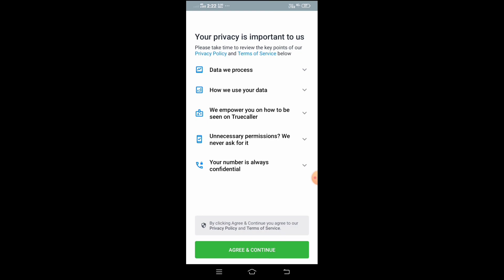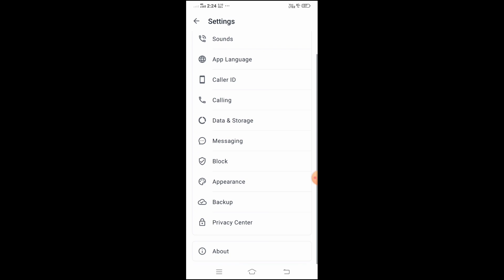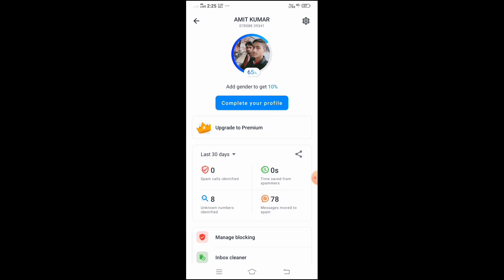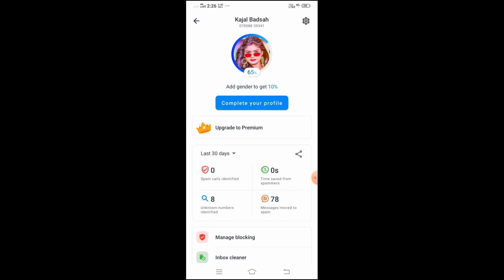Truecaller me photo kaise change kare | truecaller me name change kaise kare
yours keyword :-
🛑 truecaller me photo kaise change kare
🛑 truecaller me name change kaise kare
🛑 truecaller me photo kaise change kare 2023
🛑 truecaller me photo kaise change karte hain
🛑 photo kaise change kare truecaller me
truecaller
🛑 truecaller photo change
🛑 how to truecaller change photo
🛑 photo change
🛑 truecaller apptruecaller setting
🛑 name change
🛑 name change kaise kare
🛑 to change name in truecaller
🛑 to use truecaller
🛑 to change photo in truecaller
🛑 to change truecaller name
🛑 me photo kaise lagaye
🛑 me apna photo kaise dale
🛑 to remove photo from truecaller
Amit atoz
🛑Truecaller par photo kaise change kare
🛑 truecaller photo change

हैलो दोस्तों
               मेरे चैनल
                            पर आप लोग का
स्वागत है
             अगर आप लोग
                                  को मेरा वीडियो
अच्छा लगता है तो मेरे चैनल को
                     Amit atoz

         मेरा कैटिगरी 👇
           Science and Technology"
My tips
           * Youtube Tips
* Increase Views Tips
* Increase Watch time Tips
* Channel Growth tips
   * Instagram Follower tips
          * Online earning tips
                    * App tips